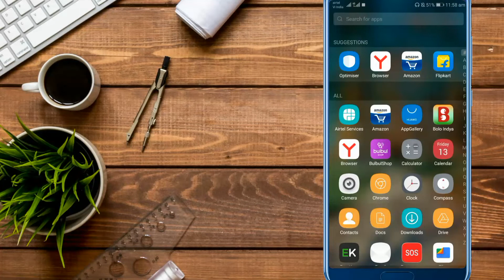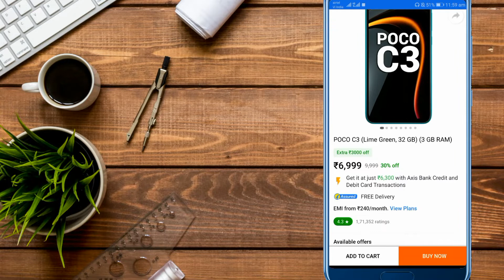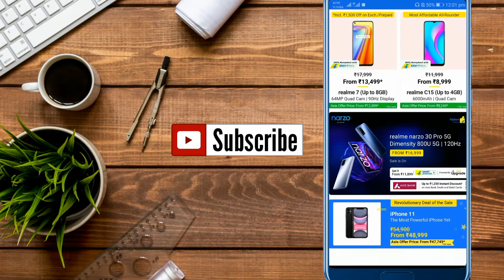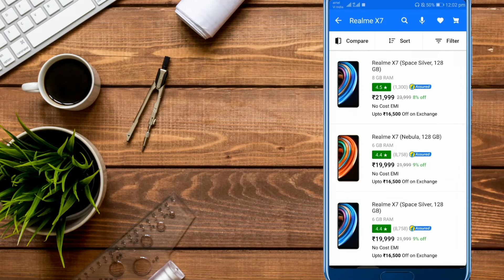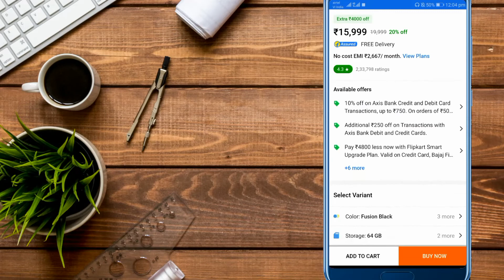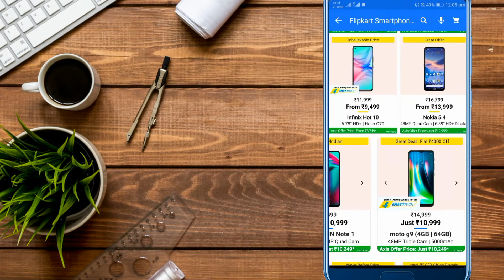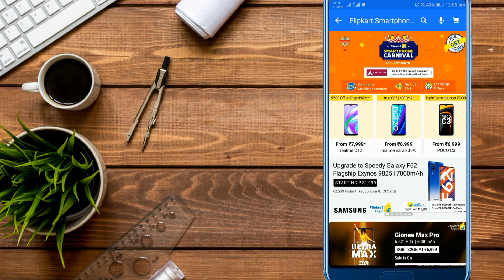Flipkart Carnival | Flipkart Mobile Sale | Flipkart March Sale | Flipkart 2021 Sale | Flipkart Holi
Flipkart Carnival Flipkart Mobile Sale Flipkart March Sale Flipkart 2021 Sale Flipkart Holi Sale
Sale 2021

Flipkart upcoming sale march 2021
Flipkart smartphones carnival sale 2021
Flipkart & Amazon upcoming sale mar 2021 Flipkart next sale
amazon next sale mobile
flipkart holi sale 2021
flipkart mobile sale march 2021
flipkart offers february 2021
flipkart sale
flipkart sale 2021
Flipkart sale dates march 2021
flipkart upcoming sale 2021
upcoming amazon sale 2021

Flipkart
Flipkart sale
Flipkart Smartphone Carnival
Smartphone Carnival Sale
Smartphone Carnival sale on Flipkart Smartphone Deals in Smartphone Carnival sale Best Smartphone Deals in Smartphone Carnival sale
Poco M2
Poco M2 Pro
Realme X7
Mi 10t, Mi 10i
Realme 8

Flipkart mobile offers march 2021
flipkart sale march 2021
flipkart smartphone sale march 2021
flipkart mobiles bonanza sale march 2021 flipkart smartphone carnival march 2021